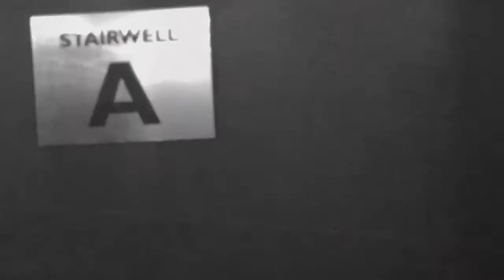VLOG// Women’s Retreat+Baby Face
Weekend vlog (oct. 6-8)

I know I don’t upload every now and then, but if you’re looking for someone who does... then that’s not me! I’m actually here to support my friends 💁🏾. I don’t think I’m looking for fame... as a full time college student!